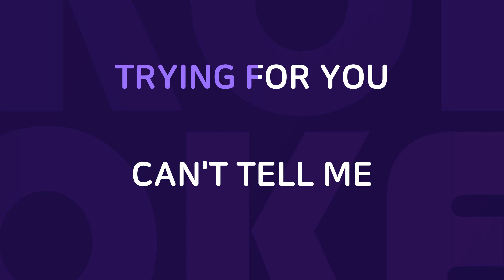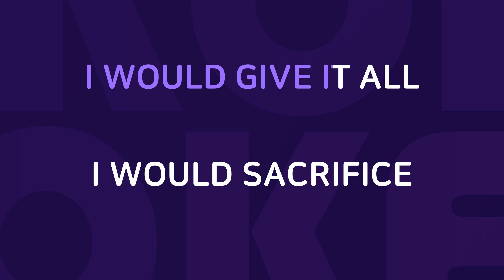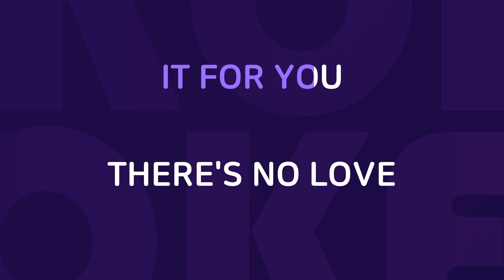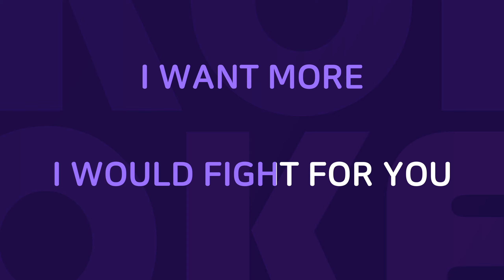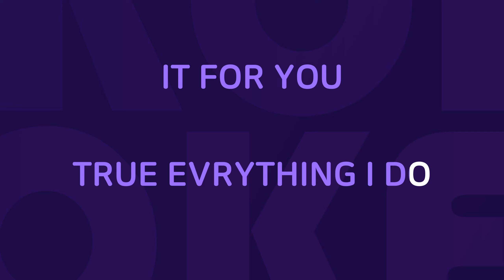I Do It For You : Originally Performed By Bryan Adams Karaoke Verison